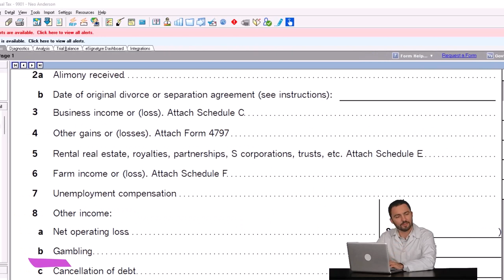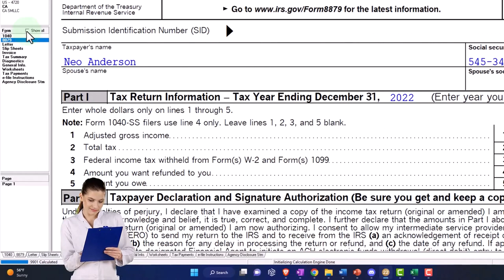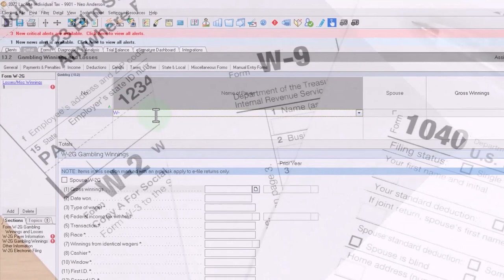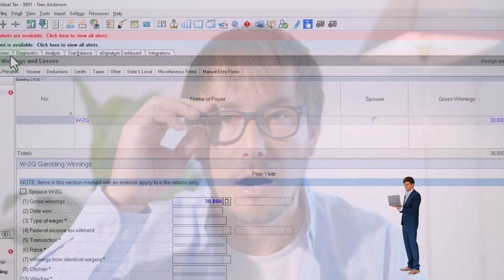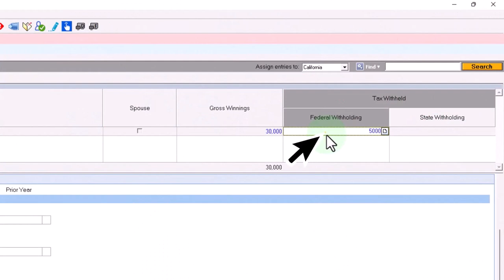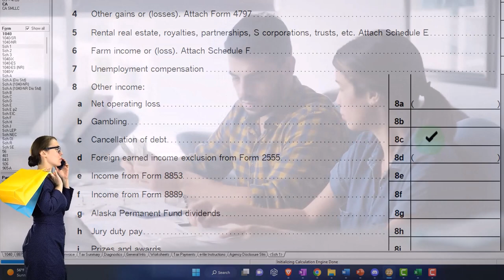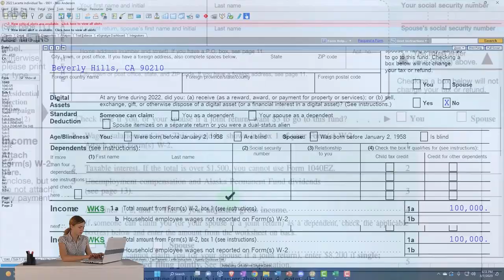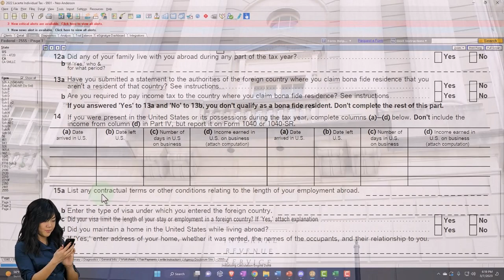Additional Income & Adjustments to Income - Income Tax 2023